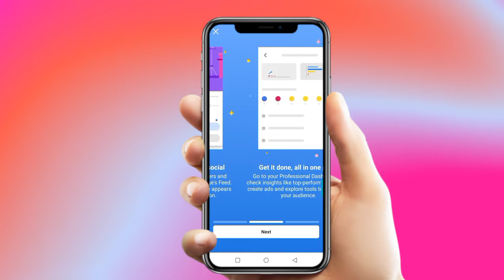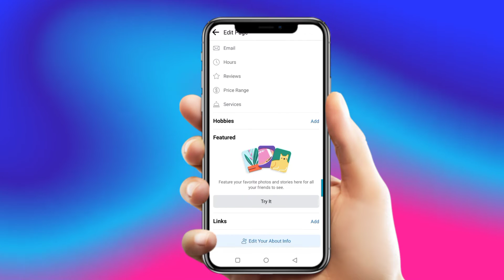How To Convert Facebook Account to Page | Facebook Profile to Page Converter 2022 Bangla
Top Search Keyword :

facebook profile ko page me kaise convert kare convert facebook profile into page 2022
how to convert page to facebook profile 2022
how to make facebook profile page
facebook page ke profile type page kivabe convert kore
facebook profile type page kivabe banabo
profile type page convert bangla
profile to page convert 2022
facebook profile to page converter 2022 bangla